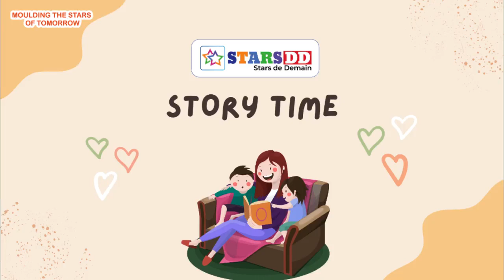Lying will never help you !